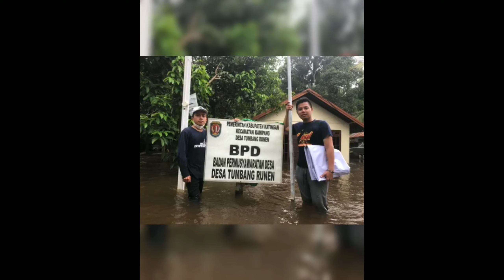ONE VISION INDONESIA UNTUK KALIMANTAN ❤️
Bantuan dari OneVision untuk masyarakat yang terdampak banjir di Katingan.

Ayo dukung Youtuber-youtuber INDONESIA 🇮🇩